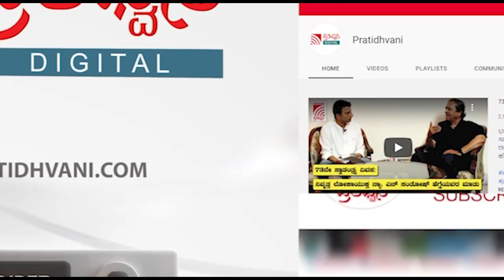ಪುನೀತ್ ಸರ್ ಬಗ್ಗೆ ಸೀರಿಯಸ್ ವಿಚಾರ ಹೇಳ್ತಿದ್ರೆ ನಿಮಗೆ ತಮಾಷೆನಾ..! | Anushree | Puneeth Parva| Gandhada Gudi